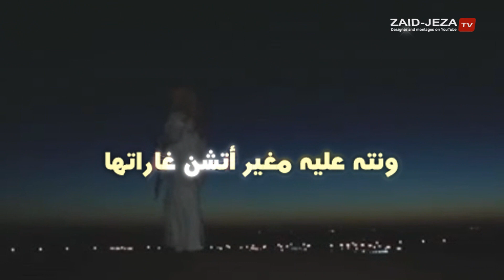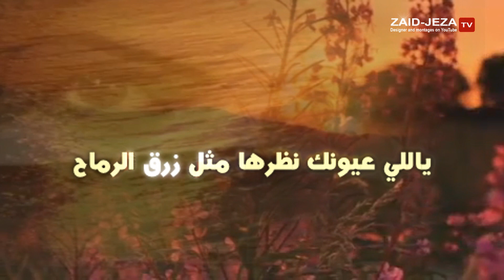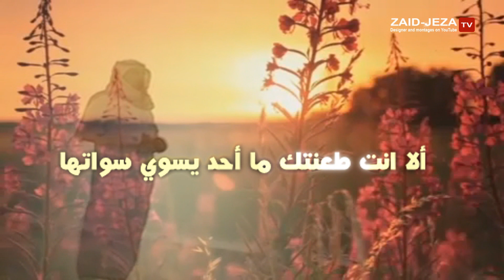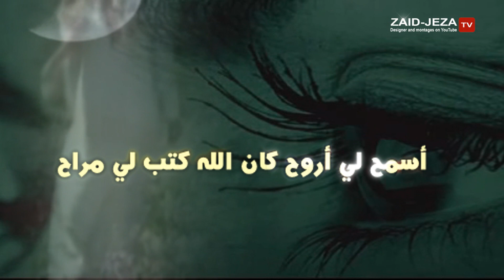شيلة هاذي بداياتها كلمات مشعل العير أداء فارس العضيلة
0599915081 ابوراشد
رابط مباشر الى الواتس اب